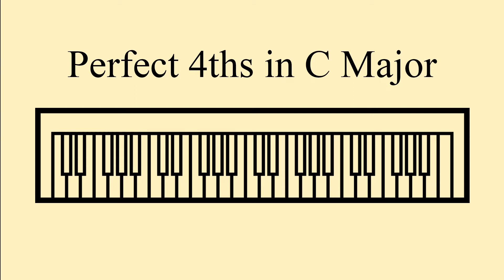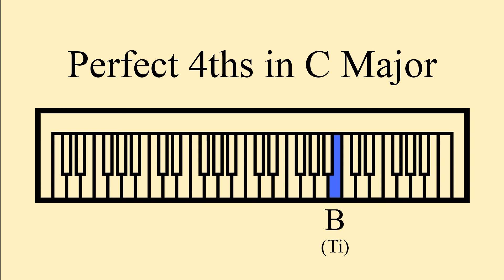Perfect 4ths in C Major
All perfect 4th intervals found in C major.